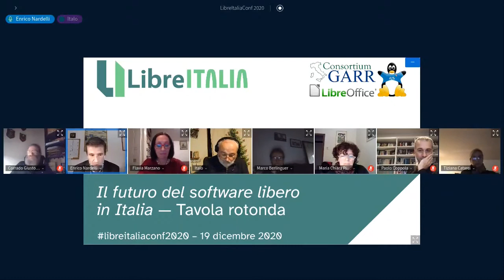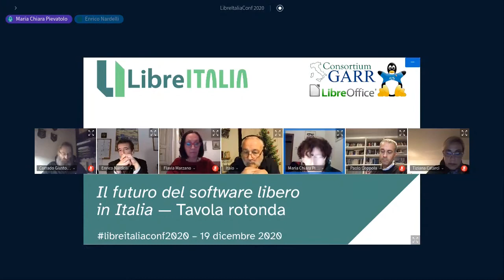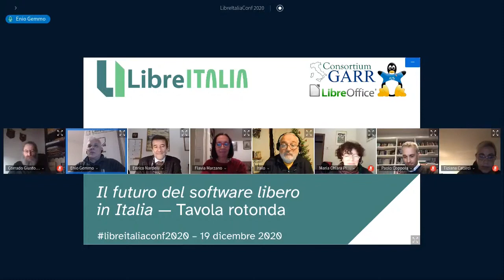Il futuro del software libero in Italia - Tavola rotonda - LibreItalia Conference 2020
Tavola rotonda dal titolo "Il futuro del software libero in Italia", moderato da Italo Vignoli e Flavia Marzano (LibreItalia), con la partecipazione di Maria Laura Mantovani (Senatrice M5S), Tiziana Catarci (Università di Roma «La Sapienza»), Maria Chiara Pievatolo (Università di Pisa), Paolo Coppola (Università di Udine), Enrico Nardelli (Università di Roma «Tor Vergata»), Marco Berlinguer (Istituto di Governo e Politiche Pubbliche) e Corrado Giustozzi (AgID), tenutosi online durante la LibreItalia Conference 2020 il giorno 19  dicembre 2020.